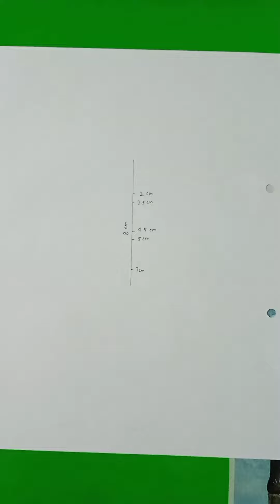how to draw a anniversary cake🎂 step by step